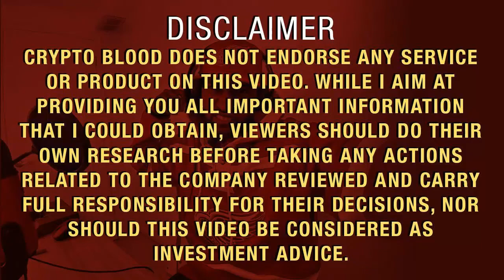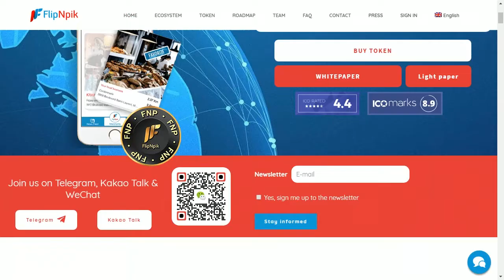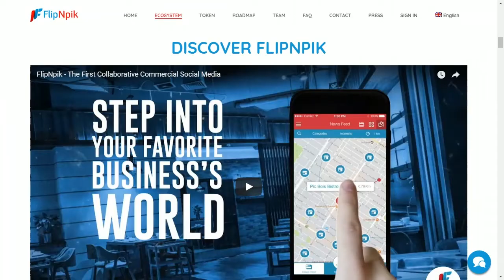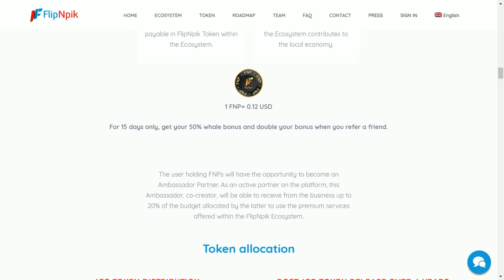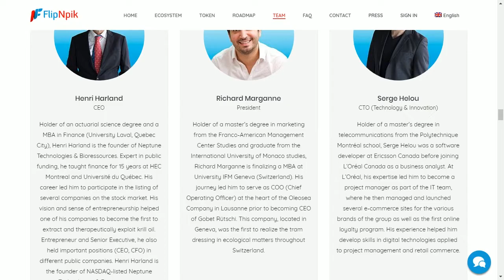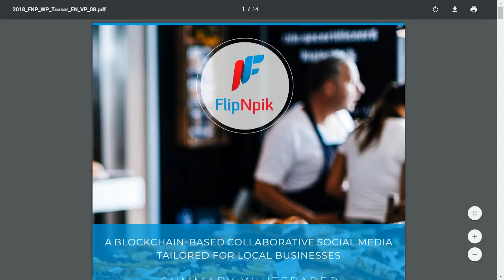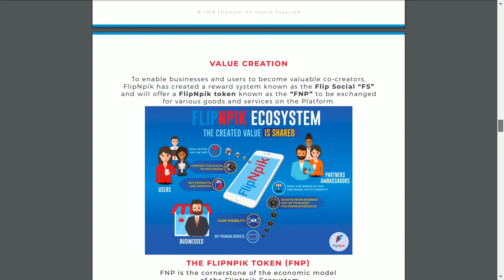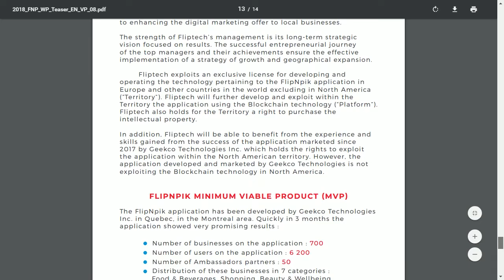Sponsored: FlipNPik - The First Collaborative Social Media Dedicated to Local Businesses